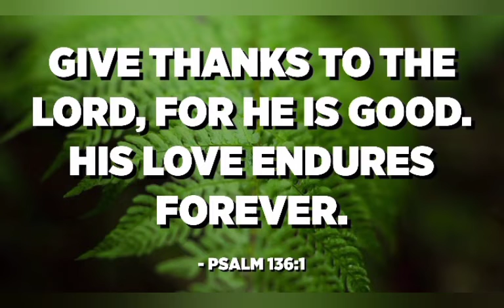Give Thanks | Word of God | 26.11.21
Give Thanks to God Almighty 💐💐💐💐

Our Wedding Anniversary 💞 video links are given, watch and Enjoy😍

Happy anniversary 💞